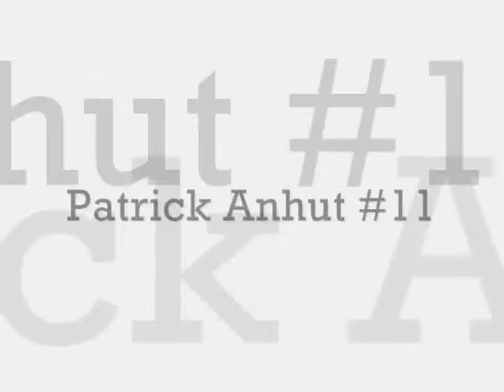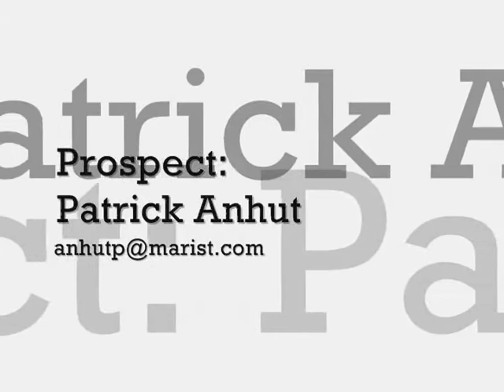Patrick Anhut 6' 170 lbs 3B/SS/2B Marist Baseball 2020 SAT 3.88 GPA EC Royals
Patrick Anhut 6' 170 lb. Dual Sport Athlete, Class of 2013, Marist School Atlanta, GA.   Carries a 3.88 GPA, SAT: Math 700 Verbal 620 Writing 700 SAT II Biology 640 Spanish 670, Desired College Major Business. For more information about Patrick contact Mark Gleason C.H.A.M.P.S. Inc. - a marketing service dedicated to helping high school and college athletes, "Compete at the next level" E-mail: , phone , web For Free Tips & Promotions TEXT: CHAMPS2 TO: 90210